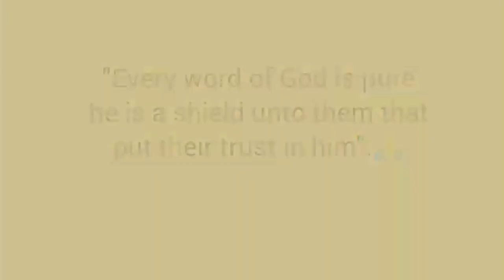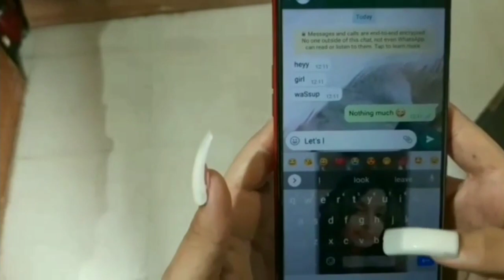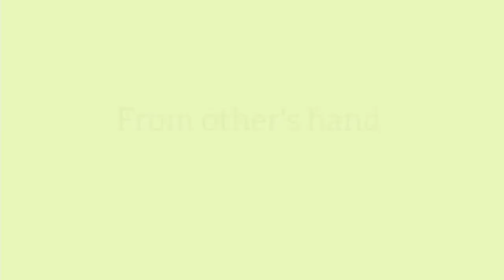Short Nails Vs Long Nails!!💅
Hey guys I'm back with a new video 📸
Long nails Vs Short nails 💅
and share my video with everyone 😉 do support me
Thanku😊💕